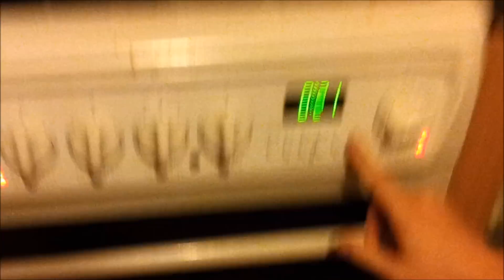FUN FEN FOOD FUN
Fen ruins my birthday meal. Little did we know he would go on to ruin my *actual* birthday meal, but that's a story for another day.